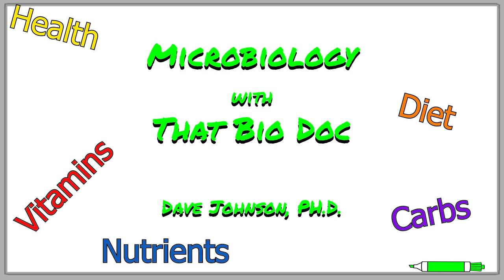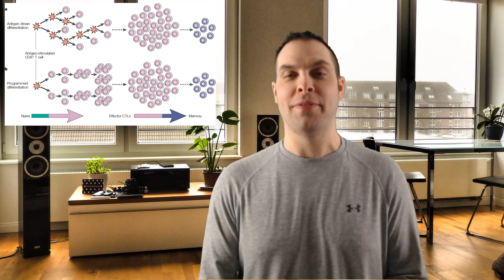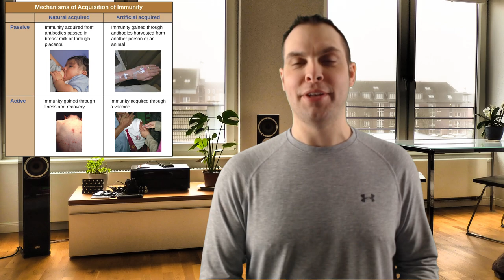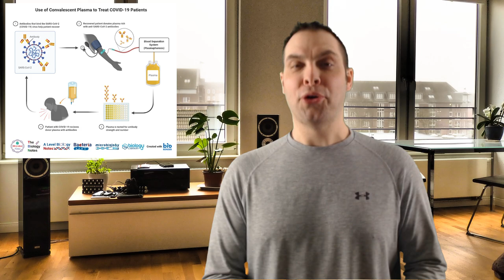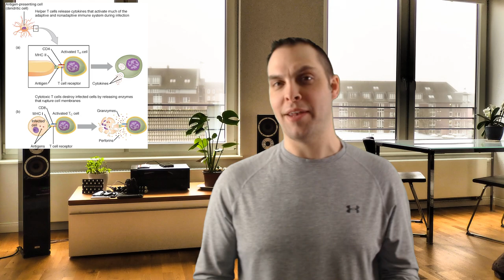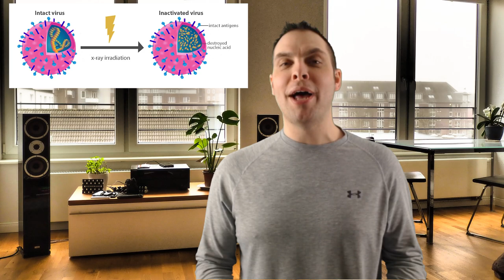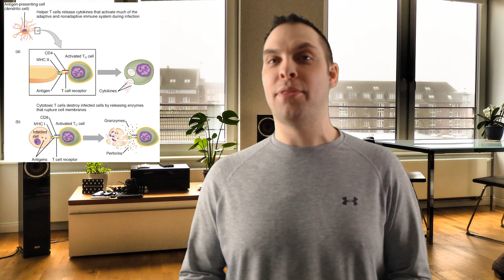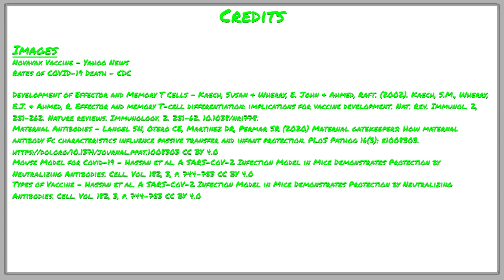Types of Immunity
In this video, ThatBioDoc discusses the different types of immunity that can protect us from infectious diseases. In this video, you will learn about the differences between active and passive immunity, as well as natural and artificial immunity. TBD also discusses how vaccines work, including those developed to protect us against COVID-19. This is an undated video designed to replace the older video with a similar name.